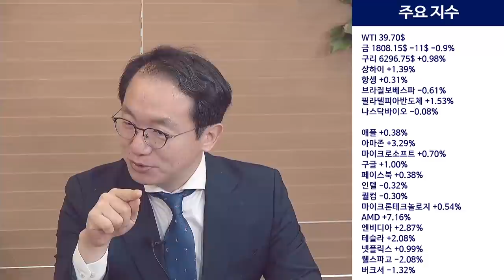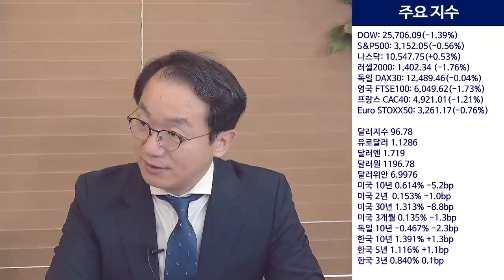테슬라·아마존 등 기술 기업 상승 VS 항공주·전통 유통주 하락